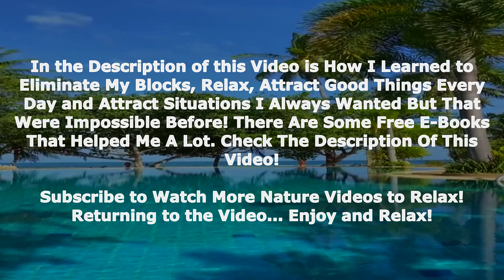Sound of Swimming Pool on the Beach To Relieve Tiredness